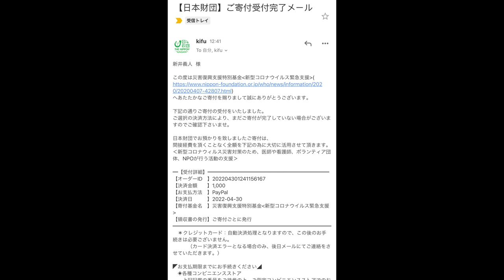超空腹でミスドに行ったら購買欲が抑えきれず好きなもの全部買ってきた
卓上がパーティーみたいになってしまったww